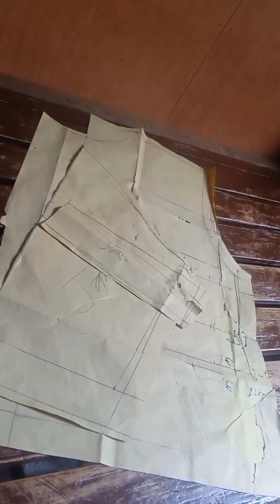making uniform/blouse ..practice2x lang mona😁